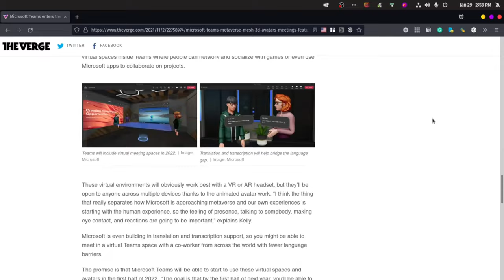A Nexus 5X + Kishi console, Hitman 3, Rubber Bandits, and Pi problems | Vlog #9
This time I'm all worked up about my Razer Kishi, especially streaming games from XCloud and my Steam PC. I play some Hitman 3 on XCloud and then me and my kids play some Rubber Bandits because it is hilarious.

I also had a big fiasco with my PiHole install going kaput and causing everyone's wifi to go down. Plus I have a solid Metaverse rant.

Chapters
00:00:00 Hitman 3 on XCloud
00:02:27 Metaverse rant (being sold the same shit again)
00:12:11 Rubber Bandits chaos
00:13:42 Nexus 5X as a mobile console
00:23:31 Pi problems

Digital marketing professional
Into digital marketing? Get a newsletter all about the best stuff in digital marketing over the last week plus deep dives into this industry.

Go With The Heat Podcast
Every two weeks me, Melissa, and John break down the greatest movies to punch, chop and kick. Karate? You betcha. Rooftop hand-to-hand combat? You better believe it. A pommel horse right when you need it most to do Gymkata!? Guaranteed. Join us as we look at all the great action movies you love.

Music credits
🎧 The Call
Karl Casey @ White Bat Audio